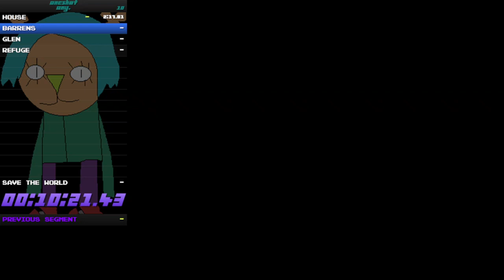kinda bad oneshot speedrun (current last place (read desc))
forgot to unpause livesplit at times, forgot to split, accidentally undid a split, took too many attempts for kip skip, kips skip was the only glitch i did, yeah it's kinda bad. but hey, practice makes perfect. at least i didn't fail kip skip this time